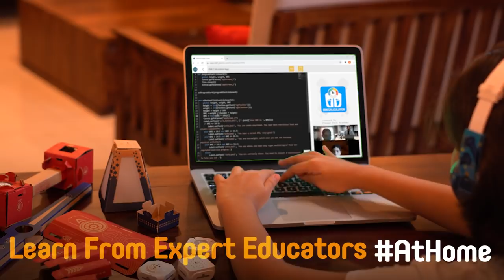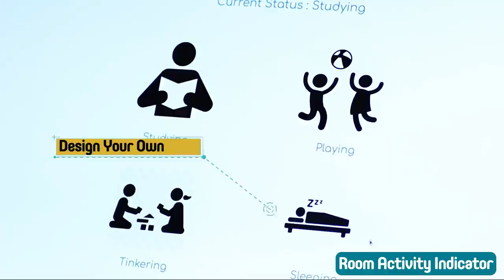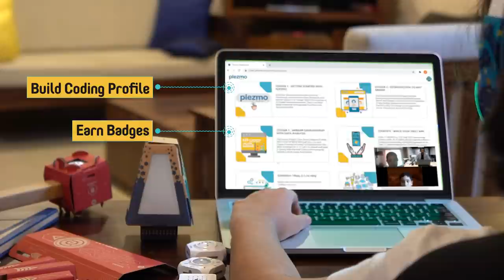Coding++ Courses from Plezmo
Watch how Coding++ Courses from Plezmo teach Coding, Computational Thinking, Design Thinking and Problem Solving skills to kids!

Plezmo Coding++ Courses take coding beyond the screen into the real world. Kids can learn to apply coding skills in the real world. They can automate their homes, design wearable devices, prototype their own gadgets.

Taught by Educators with Computer Science or Electronics degrees, the courses are designed for kids between 8 to 16 years. Kids learn to build stories, animations, games, mobile apps, web apps, robotics, gadgets and lot more!